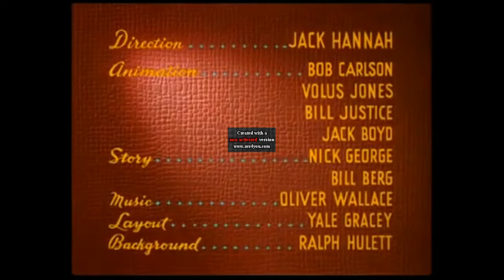Donald’s Happy Birthday Rko Tilte